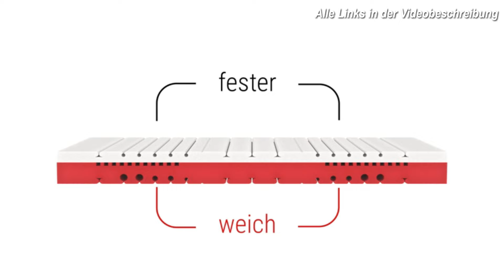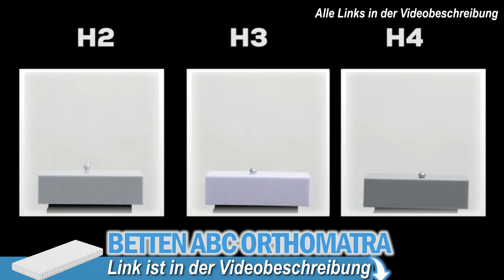SCHAUMSTOFF MATRATZEN Test & Vergleich | Die 3 Besten Modelle 2025!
💥Beste Schaumstoff Matratzen 2025💥

0:00 Intro
0:48 Betten-ABC Schaumstoffmatratze
2:22 Bodyguard Schaumstoffmatratze
3:37 Emma Schaumstoffmatratze

Schaumstoffmatratzen sind eine beliebte Wahl für viele Menschen, die Komfort und Unterstützung während des Schlafs suchen. Sie bieten eine Vielzahl von Vorteilen und sind in verschiedenen Ausführungen erhältlich, um unterschiedlichen Schlafbedürfnissen gerecht zu werden. Hier sind die wichtigsten Eigenschaften und Vorteile von Schaumstoffmatratzen:

1. Anpassungsfähigkeit und Komfort:
Schaumstoffmatratzen, insbesondere solche aus Memory-Schaum, passen sich den Konturen des Körpers an und bieten eine individuelle Unterstützung. Dies hilft, Druckpunkte zu reduzieren und sorgt für eine gleichmäßige Verteilung des Körpergewichts, was den Komfort erhöht und zu einem besseren Schlaf beiträgt.

2. Unterstützung der Wirbelsäule:
Dank ihrer Anpassungsfähigkeit bieten Schaumstoffmatratzen eine hervorragende Unterstützung für die Wirbelsäule. Sie halten die Wirbelsäule in einer natürlichen Ausrichtung, was Rückenschmerzen und andere Beschwerden vorbeugen kann.

3. Bewegungsisolation:
Schaumstoffmatratzen haben die Fähigkeit, Bewegungen zu isolieren. Das bedeutet, dass Bewegungen auf einer Seite der Matratze nicht auf die andere Seite übertragen werden. Dies ist besonders vorteilhaft für Paare, da Schlafstörungen durch die Bewegungen des Partners minimiert werden.

4. Langlebigkeit:
Hochwertige Schaumstoffmatratzen sind langlebig und behalten ihre Form über viele Jahre hinweg. Sie sind widerstandsfähig gegenüber Abnutzung und Durchhängen, was ihre Lebensdauer verlängert und eine langfristige Investition darstellt.

5. Hypoallergen:
Schaumstoffmatratzen sind oft hypoallergen und resistent gegen Hausstaubmilben, Schimmel und andere Allergene. Dies macht sie zu einer guten Wahl für Allergiker und Menschen mit empfindlicher Haut.

6. Temperaturregulierung:
Moderne Schaumstoffmatratzen sind häufig mit Gel oder anderen kühlenden Materialien infundiert, die die Wärmeableitung verbessern. Diese Technologie hilft, eine angenehme Schlaftemperatur zu halten und übermäßiges Schwitzen zu verhindern.

7. Vielseitigkeit:
Schaumstoffmatratzen sind in verschiedenen Härtegraden erhältlich, von weich bis fest, um den individuellen Vorlieben und Schlafbedürfnissen gerecht zu werden. Sie sind auch in verschiedenen Größen erhältlich, um in jedes Bettgestell zu passen.

8. Geräuschlosigkeit:
Im Gegensatz zu Federkernmatratzen sind Schaumstoffmatratzen geräuschlos. Es gibt keine Metallfedern, die quietschen könnten, was für einen ruhigeren Schlaf sorgt.

9. Einfacher Transport und Handhabung:
Viele Schaumstoffmatratzen werden komprimiert und gerollt geliefert, was den Transport und das Handling erleichtert. Nach dem Auspacken dehnt sich die Matratze schnell auf ihre volle Größe aus.

Zusammengefasst bieten Schaumstoffmatratzen eine Kombination aus Komfort, Unterstützung und Langlebigkeit. Sie sind ideal für Menschen, die eine Matratze suchen, die sich ihren individuellen Schlafbedürfnissen anpasst und eine angenehme Schlafumgebung schafft. Mit ihrer Anpassungsfähigkeit, Bewegungsisolation und hypoallergenen Eigenschaften stellen Schaumstoffmatratzen eine ausgezeichnete Wahl für einen erholsamen und gesunden Schlaf dar